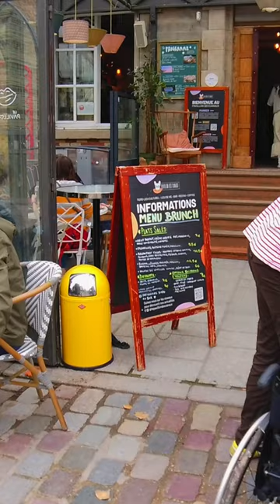Have a coffee in a Bathtub! 🇫🇷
Today, we decided to visit a coffee shop that Chloe found on "best.dressed" Instagram Channel.

It is indeed a beautiful place and we would recommend it. 10/10. Just make sure to arrive as early as possible, so that you get a seat in the bath tub. Even if you can't get a place in the tube there are other rooms to discover.

If you like our Videos please consider to drop a likey and a suby for more content :)
Our Instagrams:
adi.truetsch
zychun__